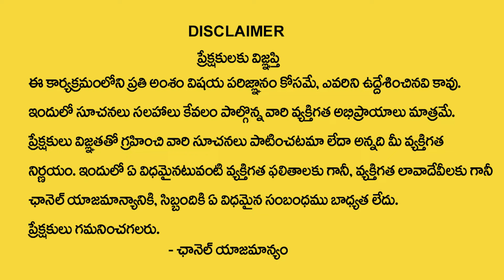మంగళవారం రోజున మరణిస్తే ఆ కుటుంబానికి వచ్చే సమస్యలు ఇవే..! || Mangalavaaram | Dharma Sandehalu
WATCH► మంగళవారం రోజున మరణిస్తే ఆ కుటుంబానికి వచ్చే సమస్యలు ఇవే..! || Mangalavaaram | Dharma Sandehalu